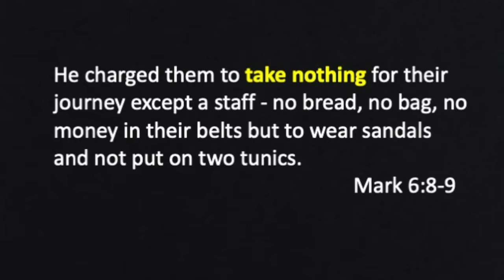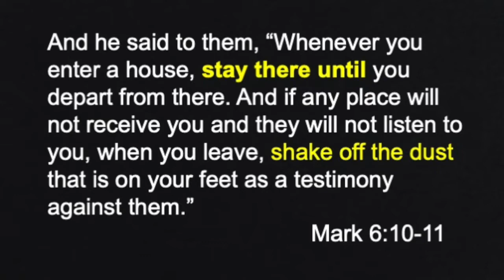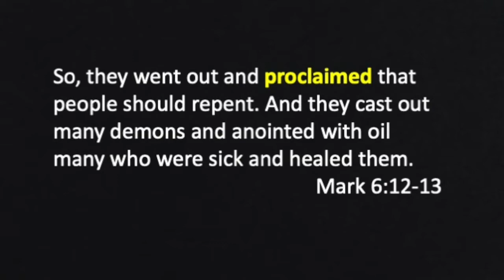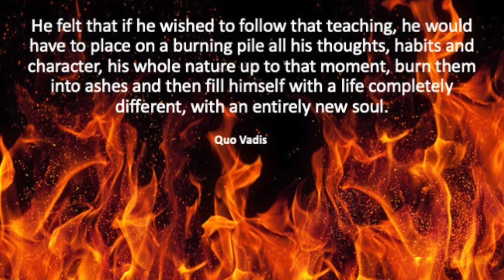Ordinary Men Extraordinary Message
This week's sermon from LifeBridge Community Church for Feb 21 2021